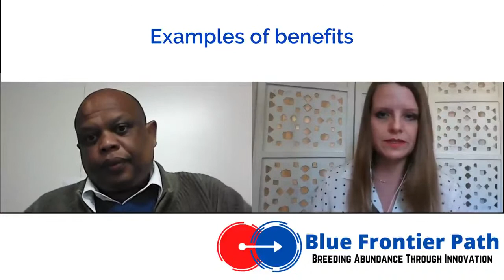Blue Frontier Path Academy - Watu Kobese Interview (Updated) (2)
Eat Rebels Pizza, Learn how to Play Chess and test your knowledge by completing fun-filled Chess Quizzes prepared by our resident International Chess Master, Mr. Watu Kobese.